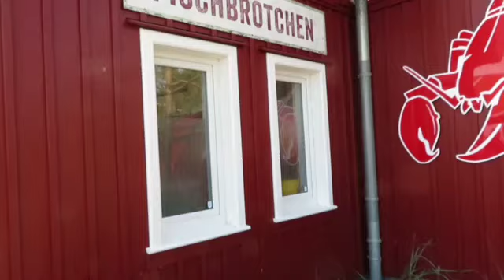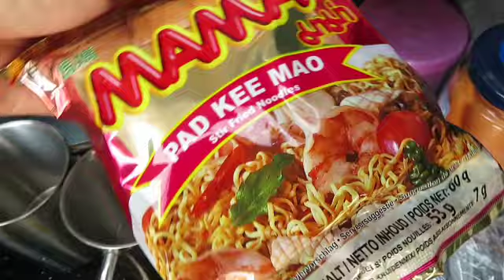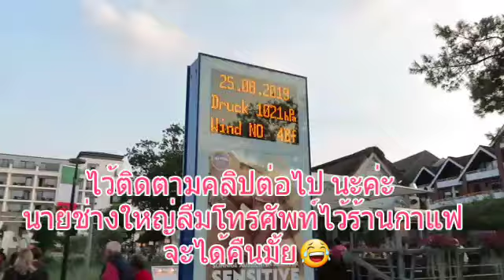เที่ยวทะเลในเยอรมัน ชมบรรยากาศแสนสวยทาง Ostsee เมือง Scharbeutz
เผยแพร่เมื่อ 27.August.2019